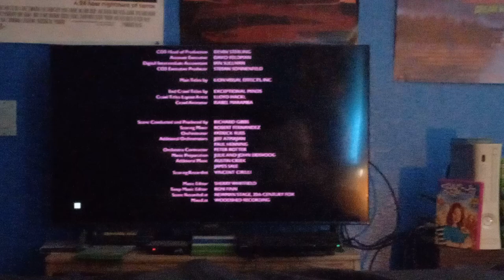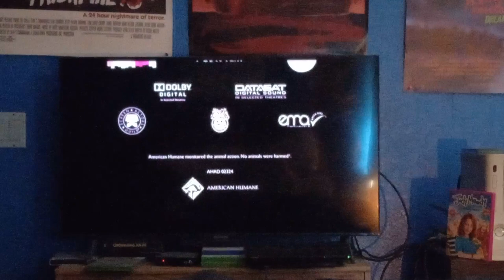California Film Commission/Smokewood Entertainment/Relativity Media (2011)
Taken From "Judy Moody And The NOT Bummer Summer" Which Was Capped From The DVD Release

Tomorrow I'll Upload The Trailers From The DVD Release Of "Judy Moody And The NOT Bummer Summer"

On Thursday The 8th Of June I'll Upload The TriStar Logo In The Closing Of The DVD Release Of "Jumanji" & The Logos From The 2006 TBS Airing Of "Jumanji" As Well

I'll Get "Judy Moody And The NOT Bummer Summer" On A Blu-Ray/DVD Combo Pack Soon-Ish Maybe I'll Figure Something Out Someday Probably In The Meantime